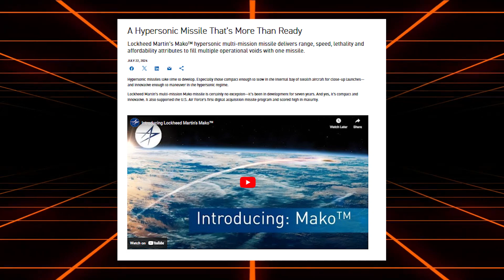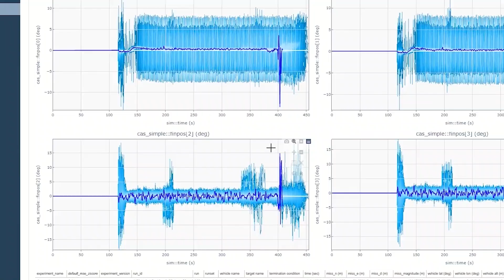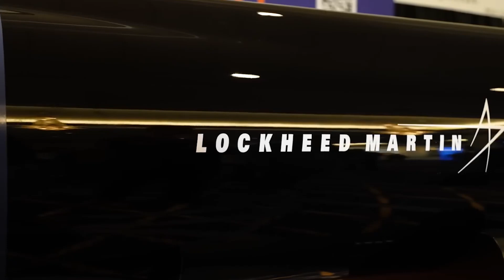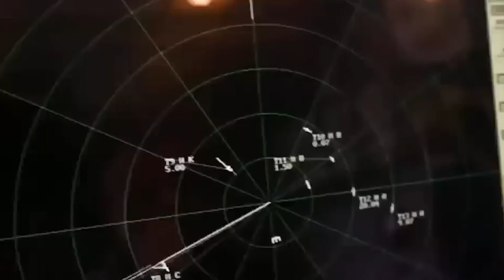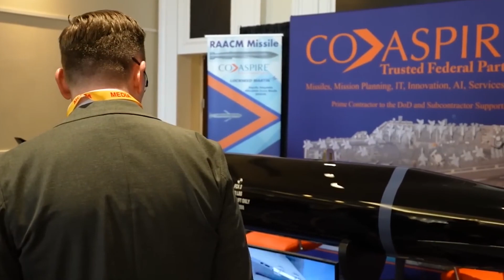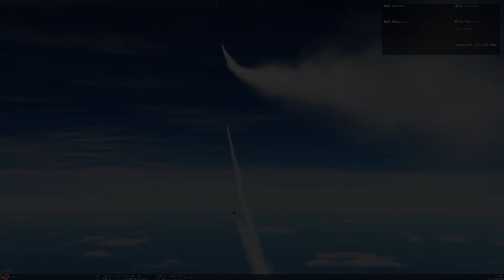Lockheed Martin's New Mako HYPERSONIC Missile fits INSIDE the F-22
July 2024 delivered groundbreaking news from Lockheed Martin: the hypersonic Mako Missile can now be deployed from the internal bays of both the F-35 and the F-22 Raptor, setting a new benchmark in missile technology.

Named after the ocean's fastest shark, the Mako hypersonic missile signifies a leap forward in aerial dominance and advanced defense capabilities. It’s poised to revolutionize modern warfare, enhancing the offensive power of the most sophisticated stealth fighters on the planet.

Designed for multi-mission capabilities, this cutting-edge weapon is engineered for unparalleled speed, versatility, and precision.

One of the standout features of the Mako missile is its compatibility with a wide array of military platforms, significantly enhancing its operational versatility.

Lockheed Martin has rigorously tested this missile on various aircraft through both electronic and physical fit checks. These tests confirmed that the missile can be carried both internally and externally, depending on the platform.

It can be carried internally by stealth fighters such as the F-22 Raptor and the F-35A/C Lightning II. This capability is groundbreaking, making it the first hypersonic weapon designed for internal carriage by stealth fighters. This internal carriage is particularly significant because it allows these aircraft to maintain their stealth profiles.

00:00 Intro
00:47 Background
01:54 Technical Specifications and Capabilities
03:37 Compatibility with Various Platforms
05:44 Guidance and Targeting Systems
08:00 Production and Cost Efficiency
09:17 Current Status and Future Prospects